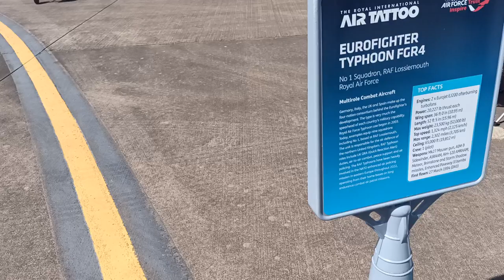Chile🇨🇱 EuroFigther Thypoon IV Close UP ! RIAT UK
El Eurofighter Typhoon es un caza polivalente, bimotor, de gran maniobrabilidad, diseñado y construido por el consorcio de empresas europeas Eurofighter GmbH, creado en 1983 y compuesto por las compañías Airbus Group, BAE Systems y Alenia Aeronautica.[4]​ Realizó su primer vuelo el 27 de marzo de 1994,[5]​ entrando en servicio el 8 de abril de 2003 con Alemania.[6]​ Su diseño con configuración de ala en delta-cantilever se parece al de otros aviones de combate modernos, tales como el Dassault Rafale, de Francia, y el Saab 39 Gripen, de Suecia. Se diseñó potenciando la agilidad, capacidades furtivas y la inclusión de sistemas de aviación avanzados, convirtiéndolo en la fecha de lanzamiento en uno de los mejores cazas en servicio. Aunque sigue siendo un excelente caza, se ha visto superado por desarrollos posteriores, principalmente por el Sukhoi Su-34 y el F-35 [7]​[8]​. Sin embargo, se encuentra en desarrollo una actualización, denominada Long Term Evolution, con el fin de prolongar sus capacidades y vida útil

La producción en serie del Eurofighter Typhoon ha sido dividida en tres fases (tranches), con un aumento gradual de las capacidades del avión en cada una de ellas. Entró en servicio inicialmente con la Real Fuerza Aérea (RAF) británica, la Luftwaffe alemana, la Fuerza Aérea Italiana, el Ejército del Aire de España.[10]​ Arabia Saudí firmó un contrato que ascendía al valor de 4430 millones de libras (aproximadamente 6400 millones de euros de 2007) por 72 aviones